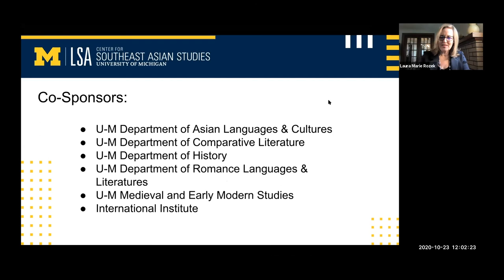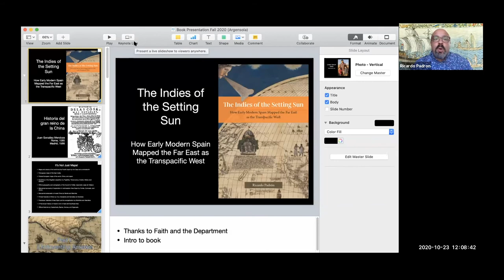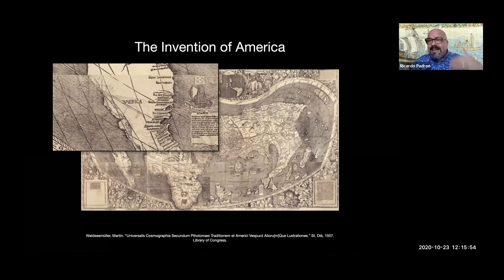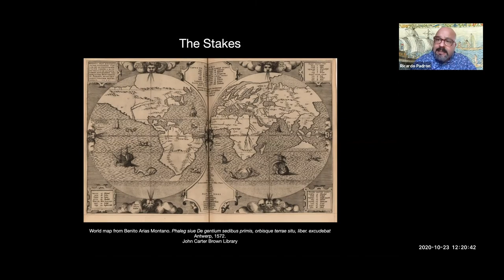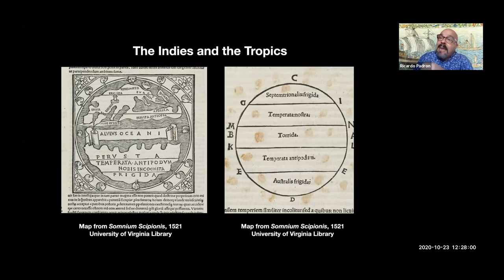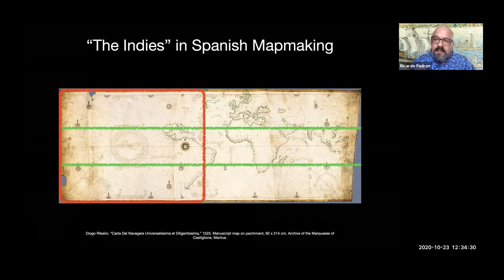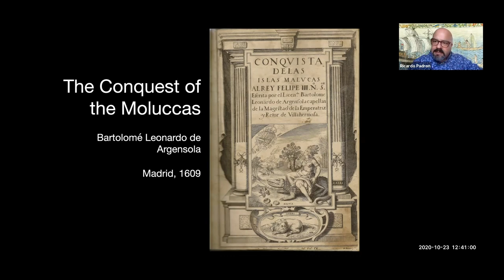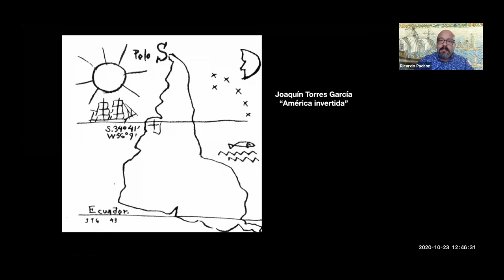The Indies of the Setting Sun: Asia and the Early Modern Spanish Geopolitical Imagination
Presenter: Ricardo Padrón, Associate Professor of Spanish, University of Virginia

Description: Ricardo Padrón will be discussing his new book, The Indies of the Setting Sun: How Early Modern Spain Mapped the Far East as the Transpacific West (Chicago, 2020). Against established historiography that emphasizes the ways in which America was “invented” as a continent separate from Asia relatively early in the history of European contact with the New World, Padrón looks at the ways in which early modern Spaniards imagined the two continents as connected spaces. Crucial to this effort was the concept of the “Indies,” which retained a powerful transpacific dimension throughout the sixteenth century, in Spanish-speaking circles at least, serving to figure East and Southeast Asia as the western frontier of Spain’s New World empire.

Padrón is Associate Professor of Spanish at the University of Virginia. His earlier monograph, The Spacious Word: Cartography, Literature, and Empire in Early Modern Spain (Chicago 2004) established his reputation as a scholar of early modern cartography, broadly conceived, and on the relationship between visual and verbal mapping. His work has been supported by grants from the American Council of Learned Societies and the National Endowment for the Humanities. He currently serves on the Board of Directors of the Renaissance Society of America.